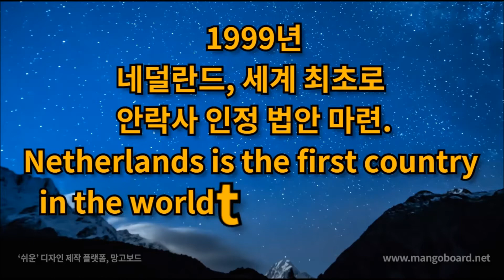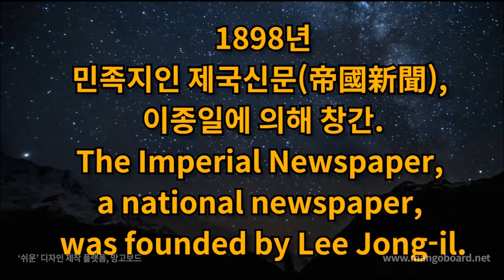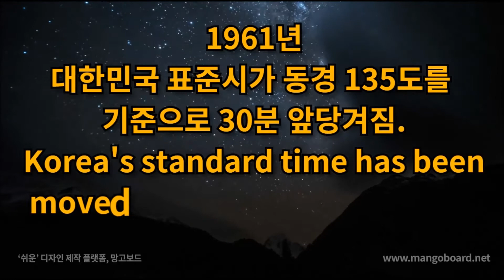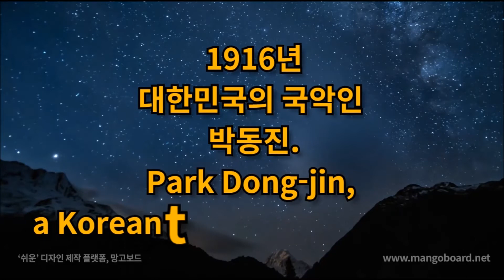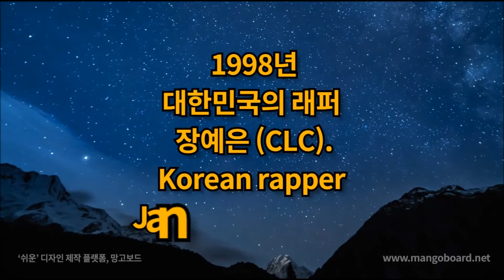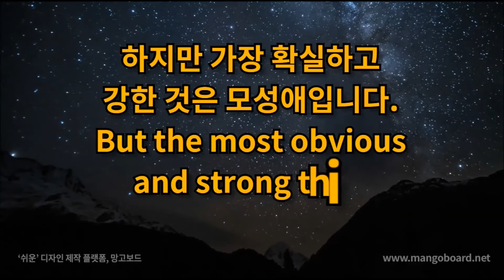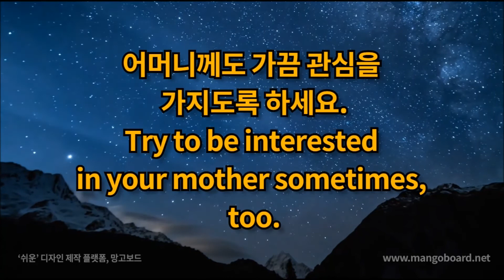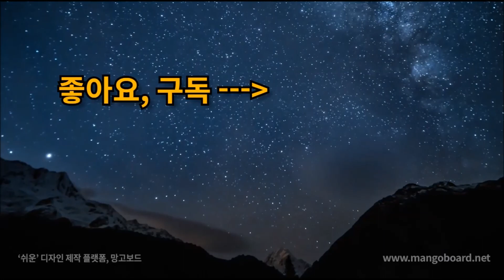오늘은? 8월 10일 그리니치천문대,제국신문창간,이봉창,유치환,김진화,황우슬혜,김민경,고아성,혜정(AOA), Meet today's and birthdays in history.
역사속의 오늘 8월 10일 (August 10)

음악 : Angel Guides Jesse Gallagher

행복하세요
I wish you
happiness.